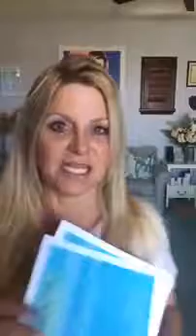HOW TO INVITE TO YOUR BUSINESS How to Start Natural Conversations that Add Value and Build Trust